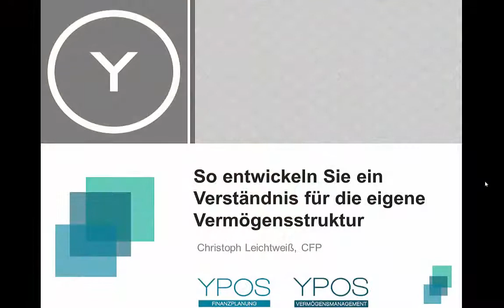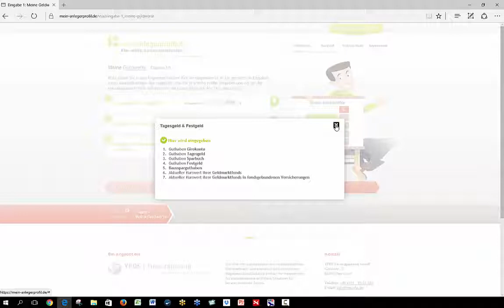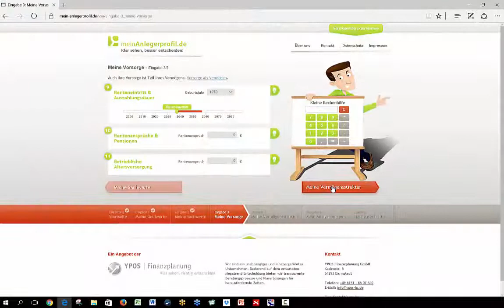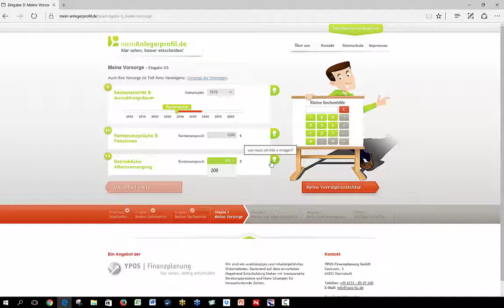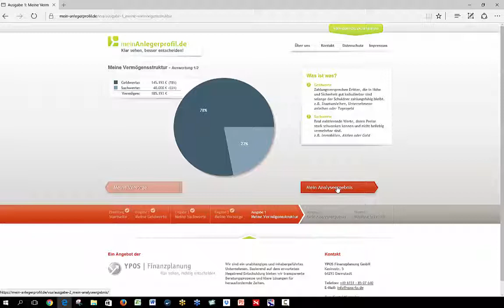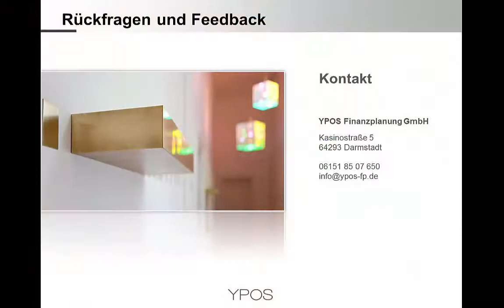So tickt Ihr Depot - In 5 Minuten das eigene Vermögen verstehen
Erfahren Sie, wie Sie schnell und anonym ein besseres Verständnis für die eigene Vermögensstruktur erhalten. und einem konkreten Beispiel erhalten Sie eine Anleitung, um Ihr eigenes Vermögen besser zu verstehen.